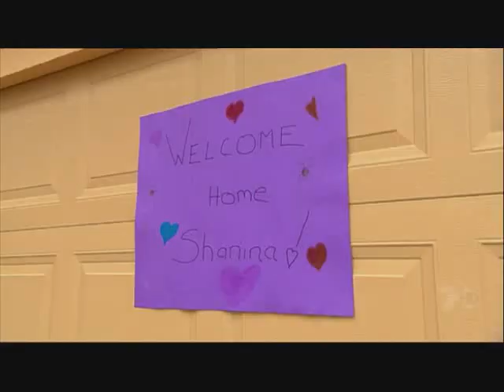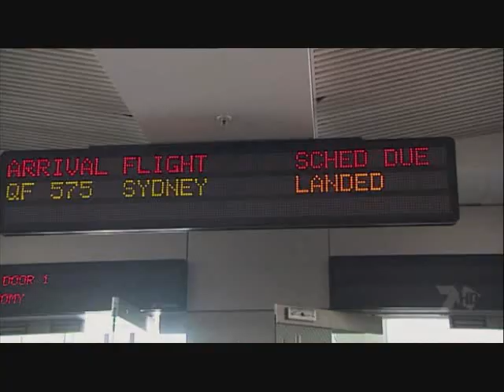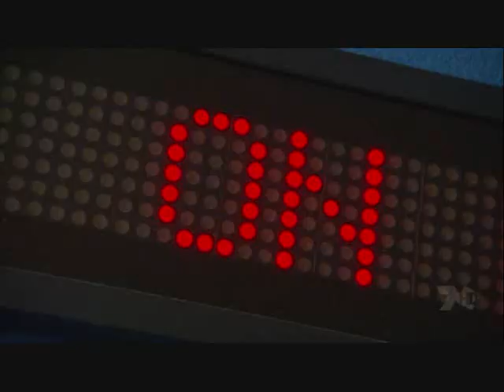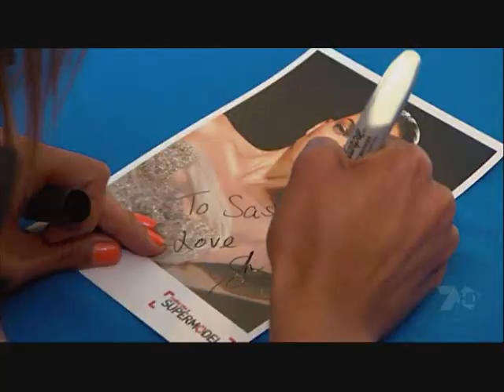Make Me A Supermodel Australia (Finale)